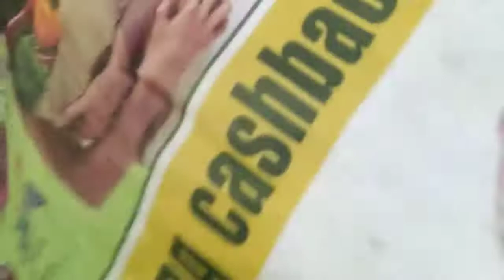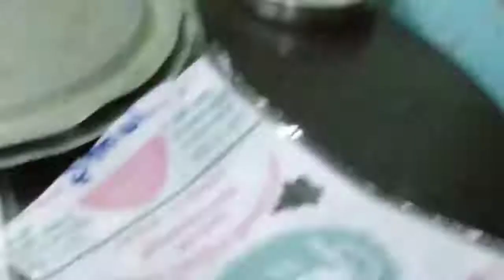Thattai in Tamil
Thattai is a savoury recipe specially made during celebrations.

Recipe : Thattai
Ingredients:
Raw rice (prepared)  :  200gms
Fried channa dal Powder :  50 gms
Crystal salt
Crisp peanuts
Soaked channa dal (Bengal gram)
Pepper powder
Unsalted Butter ; 15gms
Water for making the dough
Oil for frying.
Method:
Step 1: Prepare the raw rice powder.  Take the 200 gms raw rice, clean it and soak it in water for atleast 2 hours.  Dry it in shade on a cloth.  Once the wetness has evaporated  grind it or blend it in the blender or in the flour mill into a fine powder.   Sieve it to remove any lumps, grits etc.
Step 2: Take 50gms of fried channa dal, dry fry it in a kadai,  powder it in a blender, sieve it into fine powder without any lumps or grits.
Step 3:  Mix both the powders and sieve it once again for mixing well.  Add the soaked channa dal, crisp peanuts, salt dissolved in water, pepper powder and  unsalted butter, mix well add little by little water and knead it into a  dough which is not very tight and not very loose.  Cover it with a cling wrap or cloth and keep it aside for ten minutes.  Meanwhile,  Keep a kadai on the stove to heat the oil for deep frying.
Step 4: Take milk covers or any plastic wraps, oil them and start making small flat discs of even size big or small. Cover the dough and the discs with  cloth or sheet  so that they do not dry up.  Once a batch is ready,  they can be fried in oil till golden brown and crisp.   Continue doing the same till all the dough is done.  Thattai is ready.